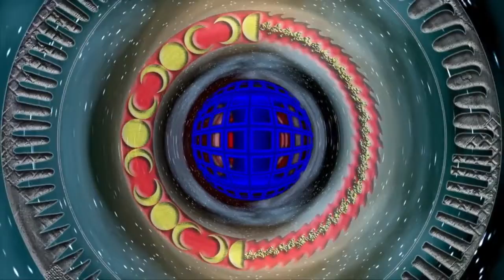KARMA DE LA LUNA - Believer (unOfficial Video)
Written by Shaï De La Luna (Wim Daans)
Original mandalas by Mandala Corporation MassTV

Extract from the album ‘Travel Without Moving’